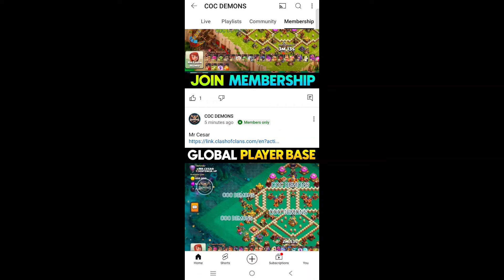TH16 OP EXCELLENT NEW CWL WAR TOP 10 ANTI ROOT RIDER BASE LINK TH16 PUSH BASE LINK 2024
Hey Guys in this video I am going to share same TH16 Base Link For war legend cwl push you can use this bases anywhere And if You like must share to Your coc friends also

ᴅɪsᴄʟᴀɪᴍᴇʀ